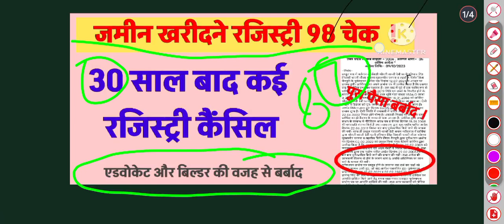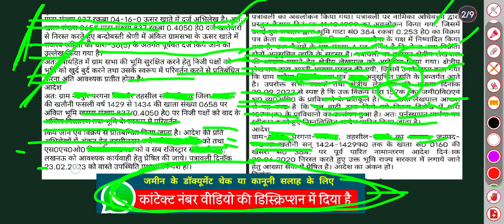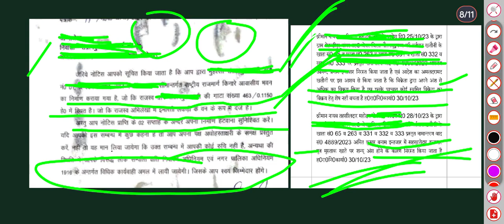30 साल बाद जमीन रजिस्ट्री कैंसिल पैसा बर्बाद । धारा 98 रजिस्ट्री में चेक ।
CHARGEABLE CALL

08 मिनट 190 रु फीस
20 मिनट 350 रू फीस

फोन पर एडवोकेट सर से कानूनी सलाह या जमीन के डॉक्यूमेंट चेक के लिए Whats number पर Whatsp Message करे। मैसेज करने पर निर्धारित शुल्क फीस  बता दी जाएगी और उसे जमा करके उसके बाद ही आप से ऑफिस की तरफ से  फोन कॉल की जाएगी  सर से बात करके विस्तार से कानूनी सलाह ले सकेंगे

जरूरी सूचना -  डायरेक्ट फोन कॉल रिसीव नहीं होगा। पहले व्हाट्सएप मैसेज ही करें।